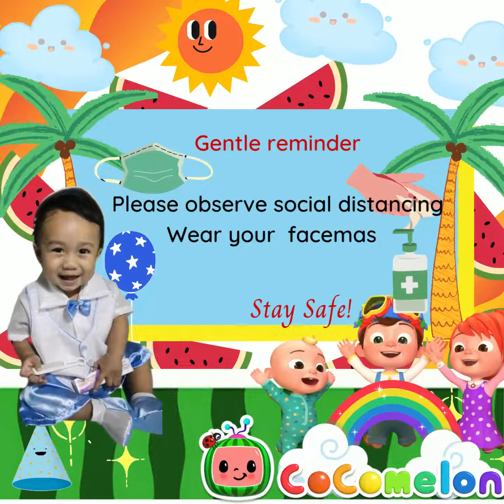Cocomelon Video Invitation (Birthday and Christening)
Video Invitation  Cocomelon theme for Birthday and Christening

For Best Custom Birthday, Christening and Wedding invitation making

Birthday Invitation Video || Baptismal and 1st Birthday Invitation ||  Digital Invites || E-invites || Cocomelon Video Invitation